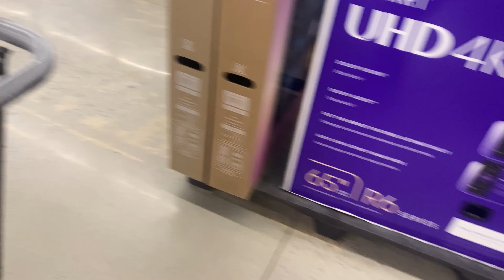Reborn Olivia’s Change, Outing, Haul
All dolls welcome here. Positivity only please, thank you:) enjoy.